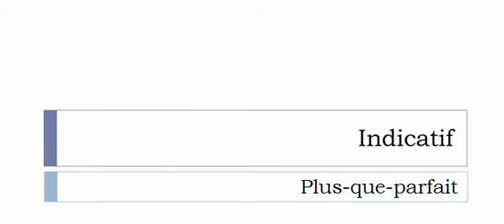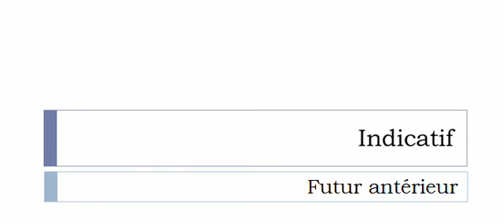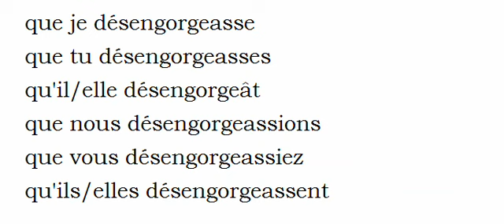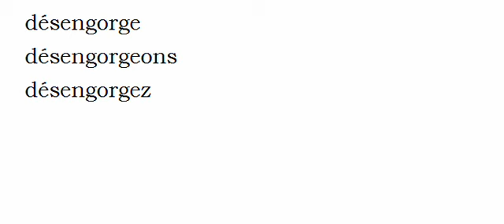Conjugaison visuelle # Verbe = Désengorger =